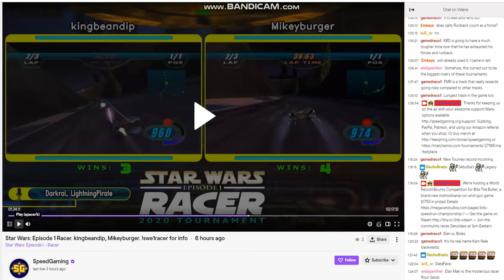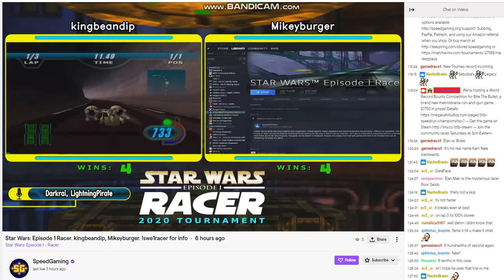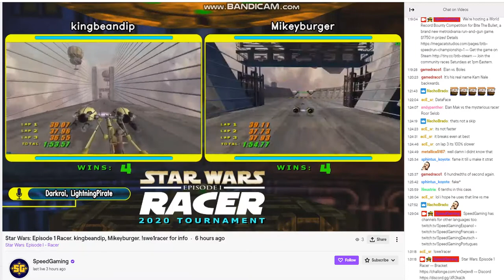Star Wars Episode 1 Racer 2020 Tournament Winner's Semi's Me Vs Kingbeandip Part 6